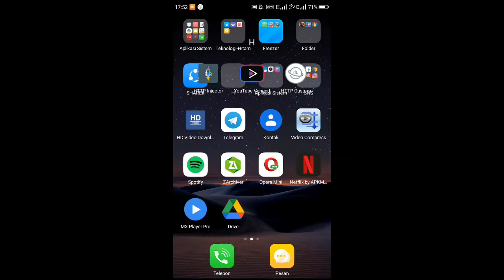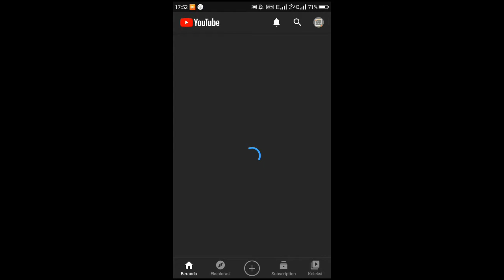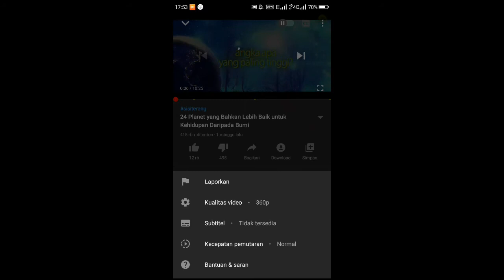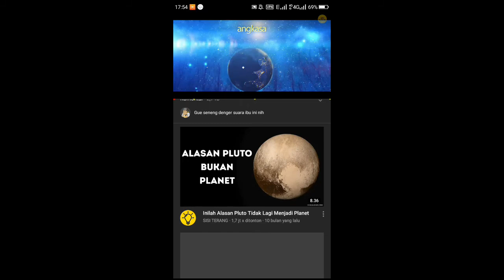Cara merubah kuota game axis menjadi kuota utama | Update Config unlimited gaming axis http Custom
Link http Custom v234